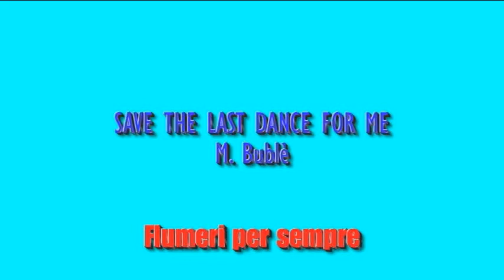Save the last dance for me - Flumeri